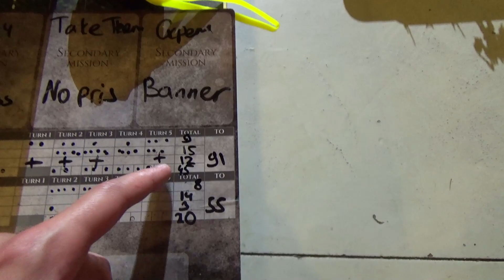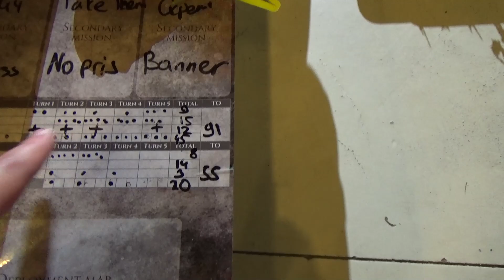Drukhari vs. Blood Angels, 2000 pts, 9th ed. batrep Warhammer 40k, летний командник в Питере 2022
Заходят Кровавый ангел и Темный эльдар в бар, а бармен им и говорит: "А чего это вы не деретесь, не режете друг друга дрекольем, устраивая кровавое месиво во имя красоты?" "Да действительно чего это мы, оружие то под рукой."
Примерно так встретились во втором туре командного турнира в Питере команды GachiSix и Power Rangers. посмотрим, чем это кончилось...

Надежный и проверенный поставщик миниатюр в хорошем качестве и по адекватным ценам.
Kapers Point: 3D печать миниатюр и террейна

РОСТЕРА ИГРОКОВ:
++ Blood Angels Patrol Detachment ++ 0 CP, 955 pts, 50 PL

HQ1: (1) Commander Dante: Warlord [165 pts, 9 PL, 1 CP]
HQ2: (1) Sanguinary Priest: Astartes Chainsword, Bolt pistol, Jump Pack, WT:Rites of War, Stratagem: Hero of the Chapter [120 pts, 6 PL, -1 CP] TR1: (5) Infiltrator Squad: 4xInfiltrator, Infiltrator Sergeant [120 pts, 6 PL]

EL1: (5) Death Company Marines: 4xDeath Company Marine (Thunder hammer), Death Company Marine (Bolt pistol and chainsword), Jump Pack [165 pts, 8 PL]
EL2: (5) Death Company Marines: 4xDeath Company Marine (Thunder hammer), Death Company Marine (Bolt pistol and chainsword), Jump Pack [165 pts, 8 PL]

FA1: (5) Assault Squad: Jump Pack, 3xSpace Marine (Astartes Chainsword), Space Marine Sergeant (Inferno pistol, Lightning Claw), Space Marine w/Special Weapon (Meltagun) [95 pts, 6 PL]

HS1: (1) Whirlwind: Whirlwind castellan launcher [125 pts, 7 PL]

++ Blood Angels Vanguard Detachment ++ -3 CP, 1045 pts, 70 PL

HQ1: (1) Chief Librarian Mephiston (Primaris): 1. Quickening, 2. Unleash Rage, 6. Wings of Sanguinius, Plasma pistol, Smite, Vitarus [140 pts, 7 PL]

EL1: (5) Death Company Marines: 5xDeath Company Marine (Bolt pistol, Power sword), Jump Pack [130 pts, 8 PL]
EL2: (1) Sanguinary Ancient: Angelus boltgun, Encarmine axe, Relic: Wrath of Baal [110 pts, 7 PL, -1 CP]
EL3: (7) Sanguinary Guard: 7xSanguinary Guard (Angelus boltgun, Encarmine sword) [210 pts, 17 PL]
EL4: (7) Sanguinary Guard: 7xSanguinary Guard (Angelus boltgun, Encarmine axe) [210 pts, 17 PL]
EL5: (4) Sanguinary Guard: 4xSanguinary Guard (Angelus boltgun, Encarmine sword) [120 pts, 7 PL]
EL6: (5) Vanguard Veteran Squad: Jump Pack, 4xVanguard Veteran (Astartes Chainsword, Lightning Claw), Vanguard Veteran Sergeant (Astartes Chainsword, Lightning Claw) [125 pts, 7 PL]

ДАРК ЭЛЬДАРЫ
== The Prophets of Flesh: Connoisseurs of Pain Patrol Detachment == 0 CP, 685 pts, 37 PL

HQ1: Drazhar: Hatred Eternal, Warlord [145 pts, 8 PL]

TR1: Wracks: Acothyst (Wrack Blade), 4xWracks [40 pts, 3 PL]
TR2: Wracks: Acothyst (Wrack Blade), 4xWracks [40 pts, 3 PL]
TR3: Wracks: Acothyst (Wrack Blade), 4xWracks [40 pts, 3 PL]

EL1: Grotesques: 6xGrotesque w/ Monstrous Cleaver [210 pts, 10 PL]
EL2: Grotesques: 6xGrotesque w/ Monstrous Cleaver [210 pts, 10 PL]

== Cult of Strife: The Spectacle of Murder Patrol Detachment == -2 CP, 529 pts, 33 PL

HQ1: Succubus: 1 - Adrenalight (Combat Drug), Agoniser & Archite Glaive, Precision Blows, Show Stealer (Strife) (Show Stealer), Stratagem: Tolerated Ambition [95 pts, 5 PL, -1 CP]

TR1: Hekatrix Bloodbrides: 1 - Adrenalight (Combat Drug), Hekatrix (Hekatarii Blade, Splinter Pistol), 9xHekatrix Bloodbride [140 pts, 8 PL]

EL1: Incubi: 4xIncubi, Klaivex (Klaive) [90 pts, 4 PL]

FA1: Hellions: 1 - Adrenalight (Combat Drug), Helliarch (Hellglaive), 5xHellion [102 pts, 8 PL]
FA2: Hellions: 1 - Adrenalight (Combat Drug), Helliarch (Hellglaive), 5xHellion [102 pts, 8 PL]

== Kabal of the Black Heart: Thirst for Power Patrol Detachment == -2 CP, 785 pts, 47 PL

Stratagems:
- Prizes from the Dark City (-1 CP)

No Force Org Slot:
- Court of the Archon: Lhamean, 4xSslyth, 2xUr-Ghul [120 pts, 10 PL]

HQ1: Archon: Ancient Evil, Huskblade, Overlord, Splinter Pistol, Splintered Genius (Black Heart) (Splintered Genius), Stratagem: Tolerated Ambition, The Djin Blade [90 pts, 5 PL, -1 CP]

EL2: Incubi: 4xIncubi, Klaivex (Klaive) [90 pts, 4 PL]

DT1: Raider: Dark Lance [105 pts, 6 PL]
DT2: Raider: Dark Lance [105 pts, 6 PL]
DT3: Raider: Dark Lance [105 pts, 6 PL]

ОГЛАВЛЕНИЕ:
00:00 - Здрасьте
04:03 - Расстановка
06:13 - Продумываем тактику
07:30 - Первый Ход
11:22 - Второй Ход
16:19 - Третий Ход
20:56 - Четвертый Ход
25:09 - Пятый Ход
27:32 - Заключение